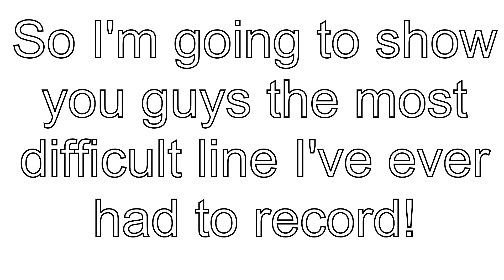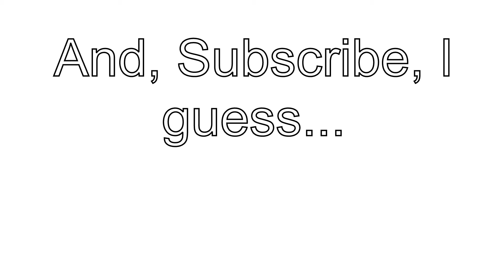The Hardest Line I've Ever Had To Record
I don't know why I decide to torture myself with some of these lines, but I hope you enjoy the video! More Garbage Guides are one their way!